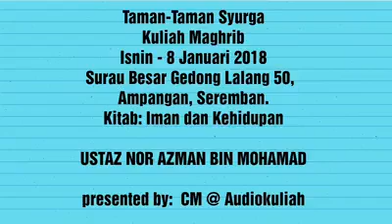USTAZ NOR AZMAN MOHAMAD- SEMBAHYANG 5 KALI‼ MAKAN 6 KALI❓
SEMBAHYANG 5 KALI‼
MAKAN 6 KALI❓❓❓

Tazkirah Ringkas 4 minit oleh...
USTAZ NOR AZMAN MOHAMAD

Kuliah Pendek ini dibawakan khas oleh...
🎙AUDIOKULIAH🎙

Sampaikan...